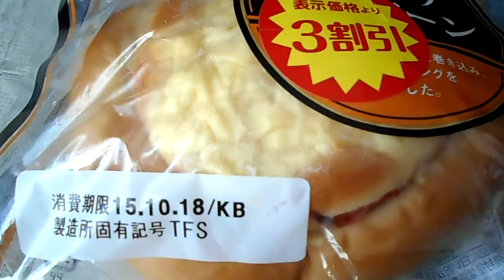フジパン ボロニアマヨコーン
フジパン
フジパンのボロニアマヨコーン
1個　291kcal